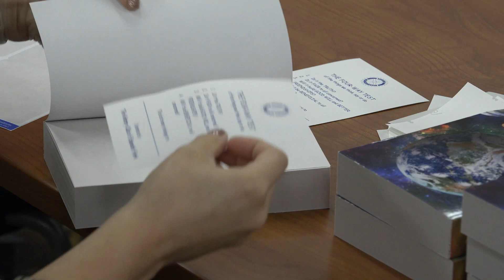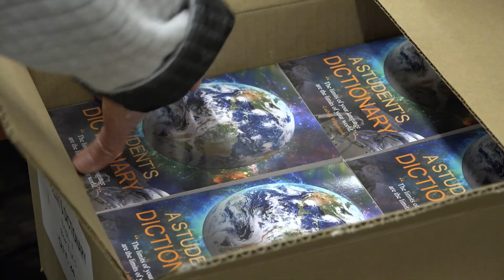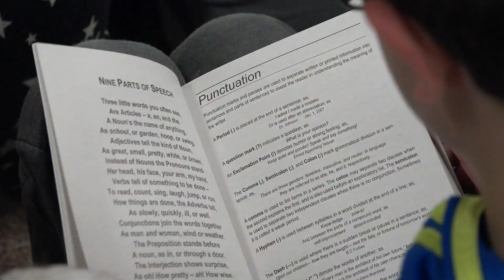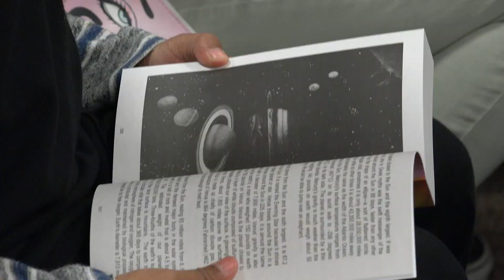2021 Video A Day 317